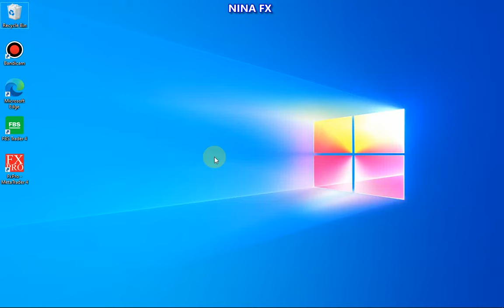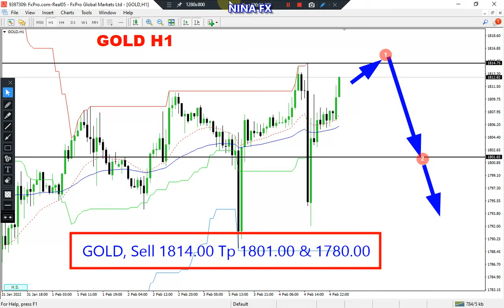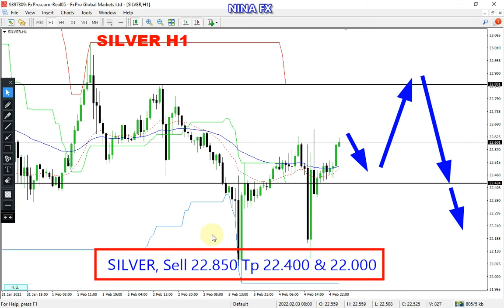Gold and Silver Daily Analysis for February 7, 2022 by Nina Fx | Analisa Gold, Silver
Sort bullish.
Gold and Silver technical analysis on H1 chart, today.